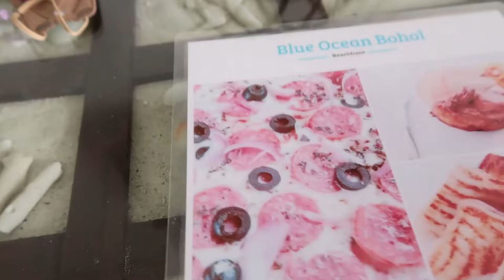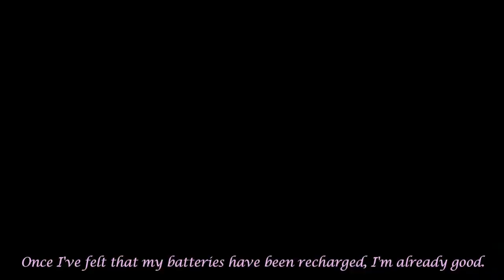DOLPHINS IN THE WILD| SAND BAR| FRESH SEAFOOD| LAST BOHOL VLOG| I AM THE GIRL WHO TRAVELS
Hi everyone! Here's the last part of our Bohol Vlogs and my favorite Dolphin Watching + Island Hopping tour c/o Weekend Warrior Travel & Tours It was my first time to see dolphins not encaged in aquariums or water park and I may have seen almost a thousand of them!! If you've reached 'til the end, thank your for watching!

Time Stamp:

00:00-00:40 Intro
00:40-02:38 Beachfront Room Tour
02:55-04:13 Start of Dolphin Watching Tour
04:13-05:32 Highlight of Dolphin Watching!!